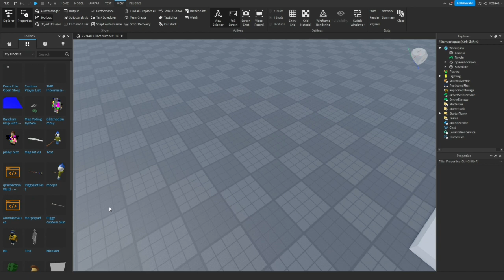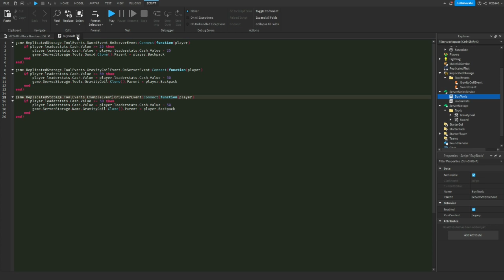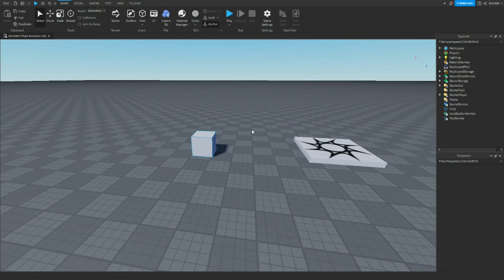How to make a Press E to Open Shop in Roblox Studio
Today I teach you guys how to make a Press E to Open Shop script!